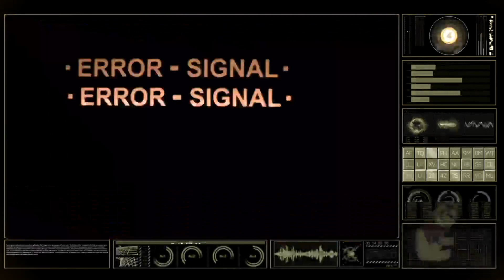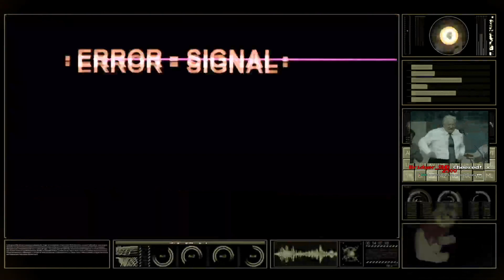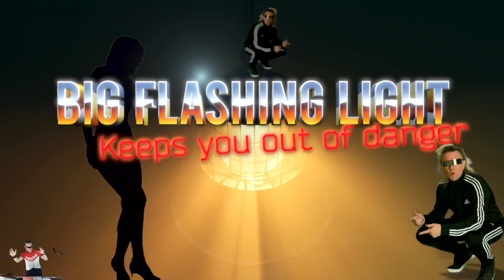JOHN B's TARKOV TWITCH RAVE! DRUM & BASS DJ SET IN ESCAPE FROM TARKOV 🇷🇺 [8.1.22]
➡️ TARKOV TEES /// GET TARKOV-Style "SCAV RUN" foundinRAVE "The Maintenance Is Complete" T-Shirts & more at

Here's my performance to celebrate the end of the New Year's Battlestate Games Escape From Tarkov Twitch Drops event, the 12.12 Patch, the 'Wipe' and the new Lighthouse map!

It was a huge honour to be selected as one of the streamers to get 'drops' during this time, I had a memorable & crazy time doing a 24 hour stream on Tuesday 4th Jan, streaming Escape From Tarkov, and then to top it all off, to be invited to have my show rebroadcast on the Battlestate Games Twitch Channel as part of the celebrations for the end of the Drops event was HUGE!

I did a lot of prep for this, (as usual lol) building on the existing set of OBS scenes I have for my 'Tarkov World' livestreams - and made the special new intro and scenes with me flying in on top of the latest addition to the game AIRDROPS! The whole thing was live, and went insanely well with soooo many viewers and new folks following!

I'm a huge Escape From Tarkov fan - not very good at it but always learning! I had the idea a while ago, as my Twitch Livestreaming OBS visual skills have developed, to make 'virtual' scenes around the Tarkov world, and do a DJ set completely devoted to Tarkov & the whole Russian vibe associated with it! The aim to make it look as though I was DJing on stage in famous locations you'd recognise from various maps - alongside random dancing scavs & other Russian stuff!

Just to generally celebrate all things Tarkov, give the Tarkov community a bit of a laugh, and introduce my DNB Music fans & followers to the whole thing - while having a blast smashing out some DNB on-stream!

I made all the background visuals here over a couple of weeks originally (then another whole week for all the newer scenes back in June - then ANOTHER day in December doing the new Lighthouse ones), using a combination of Photoshop & After Effects for some of the prep (like rotoscoping Pestily's dancing Killa clip & some other dancing army guys etc), then final video editing of the scenes in Final Cut X to import into OBS as backgrounds & layers, to sandwich the webcam into, so I fit convincingly into the 'world'. Also made a big background 'VJ' style video to play on the big screens and other backgrounds that cycle throughout the set - embedded in areas of the backgrounds I set up with their own 'greenscreen' type areas to chroma key out (some had to be blue or magenta, for example in OLI as there's already lots of green in the image). There's also alternative 'lasers' and 'when wipe' background videos that get incorporated to some other scenes when I wanted them more prominently. Complicated stuff, but most importantly this performance was all completely LIVE and streamed on Twitch.

I did the first one of these back in April, then another just before the wipe in June so there's some 'when wipe' related stuff in here - along with the fogggg from the fog event around then too!

Until August I was running all the visuals off OBS on a high end 2020 MacBook pro, but it just couldn't handle the demands on the CPU - so I'm now running my visuals out of a really solid PC (5800x / 3080) which has been an (expensive) lifesaver! Hopefully you're noticing it in the improved video resolution, frame-rate and overall quality now!

I plan on doing these Tarkov sets every couple of months, I'll be adding more scenes from more maps and locations to future ones & hopefully more cameos from folks in the Tarkov community! Always open to suggestions too so let me know if you have any cool ideas in the comments!

I stream DJ sets on Wednesday, Friday & Saturday nights live on twitch at 8pm (UK) (and play Tarkov on stream on Tuesdays too!).

Friday nights is for 'Upfront D&B' sets, sometimes themed ones - and on Saturdays I play Drum & Bass classics & rarities! Wednesday is for Chilled Liquid Funk DNB - with Beach/Pool/Tropical Island related Visuals.

It's a lot of fun - make sure you come say hi in the chat when we're live - I do my best to talk to everyone while I'm playing & even sometimes take requests ;)